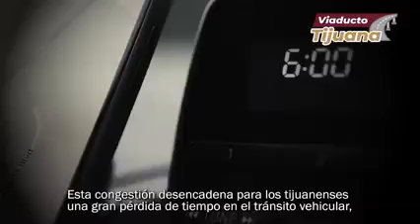Viaducto Tijuana solucionará el caos vial en Zona Río y Centro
El Viaducto Tijuana, que correrá del aeropuerto de la ciudad al Cañón del Matadero, área por donde circulan diariamente 40 mil autos, reducirá el tiempo de traslado de 40 a 8 minutos, descongestionará la Zona Río y Centro, y reducirá la contaminación por quema de combustible en 90%; es una obra de 5 mil 300 millones de pesos que se ejecutará con recursos privados, según anuncio del gobierno estatal